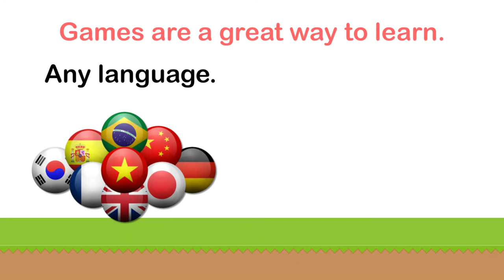Lango! Play fun games. Learn new languages.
Play fun games, learn new languages. Lango lets you play with friends, compare scores, and earn rewards. Learn German, Spanish, French, Japanese, Korean, and more!